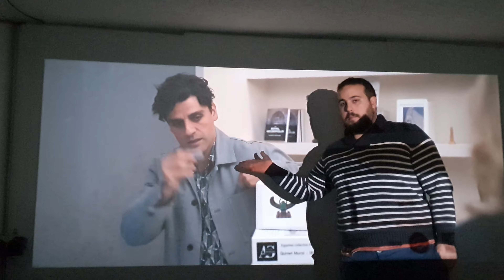como usar switch hdmi 4k 3d 2 en 1 bidireccional conmutador | BUENO BONITO Y BARATO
tienes varias consolas o cacharros hdmi, pero solo una pantalla? le le acavan los puertos hdmi, mira y aprende.

COMPRALO YA en el siguiente enlace